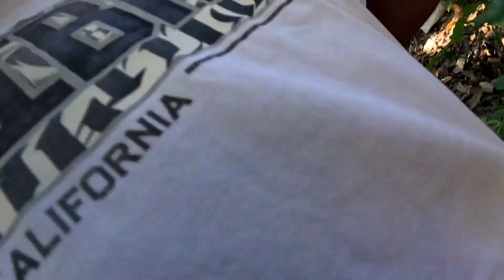ANG MULING PAGKIKITA NG MAG AMA @JaperSniperOfficial